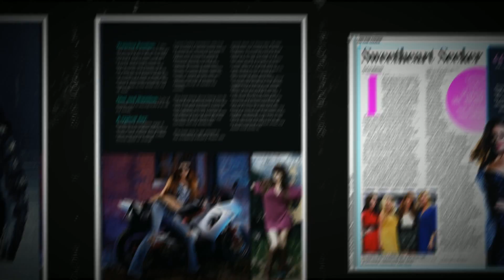Rachel Seeker: Publications